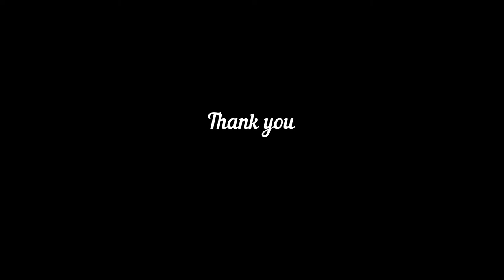Netherworld in the Overworld, Minecraft 2.0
After playing with settings I was surprised to find Netherworld biome in the Overworld of Minecraft.